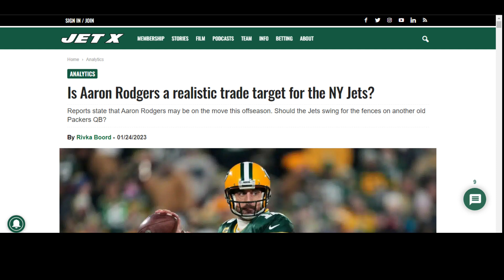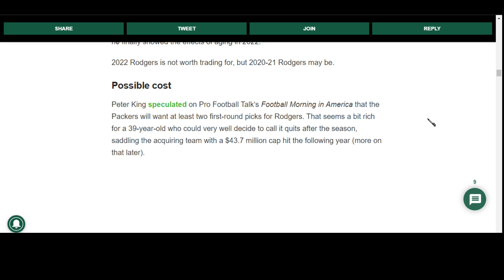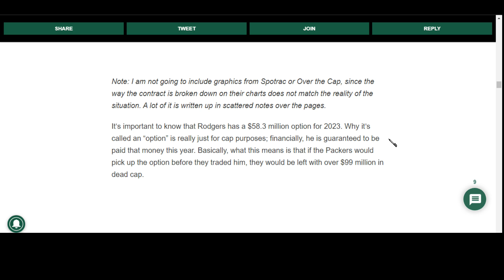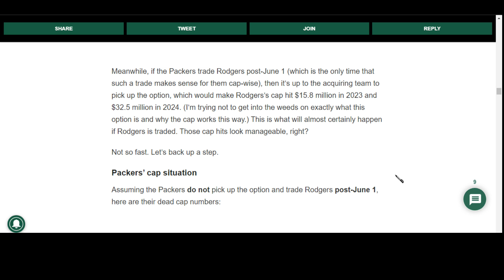Could the New York Jets TRADE for Aaron Rodgers?